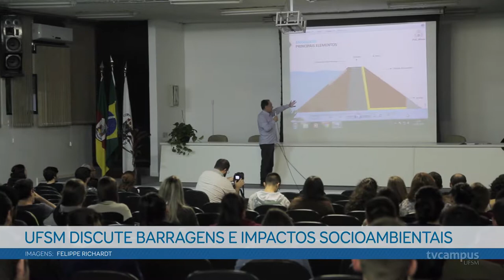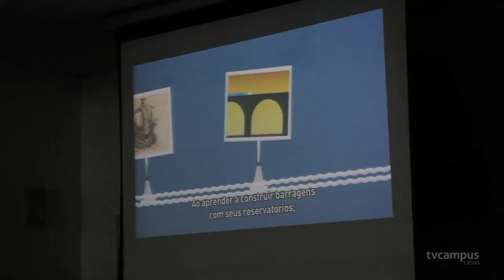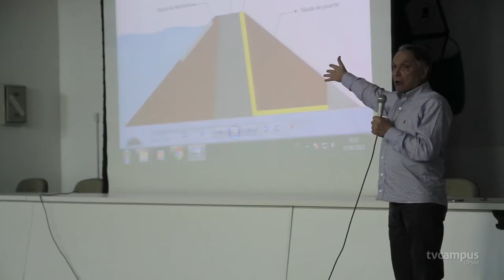Seminário da UFSM discute Barragens, Mineração e Impactos Socioambientais - TVC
Diante dos últimos desastres ambientais envolvendo barragens no Brasil , especialistas têm buscado rediscutir os métodos e tecnologias da área. Na UFSM, o assunto foi tema de um seminário .